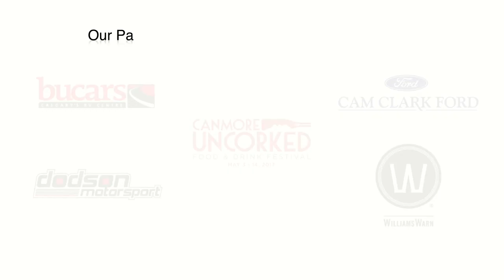Traveling Cowboys: Long Table Dinner in Downtown Canmore for Uncorked 2017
Canmore Uncorked 2017 - Long Table Dinner

Canmore Uncorked, the multiple award-winning food festival, returns to Canmore on May 3rd, 2017 for another 12 days of remarkable dining experiences!

The table could be longer. If it wasn't for all the "authorities", "permissions" and "permits" that plague a food festival, then the Canmore Uncorked  2017's Long Table Dinner could have been twice as long. It could have taken up the entire Main street. It is that popular!

The event sold out within days after the tickets went on sale in January. You have to know "people" in Canmore to get the coveted few tickets available. It is the flagship event of the festival and something the locals keep a closely guarded secret.

Enjoy the highlights and check back for more.